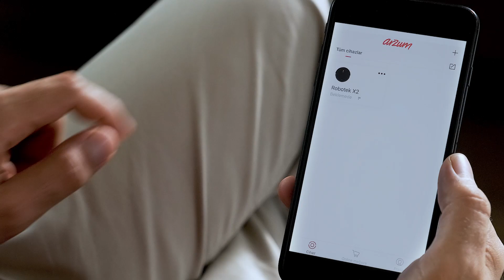Arzum Robotek'i keşfedin!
Türkçe uygulama, 7 farklı temizleme programı, akıllı navigasyon, geçici haritalama ve daha birçok özelliğiyle 4 yıl garantili Arzum Robotek'i incelemek için